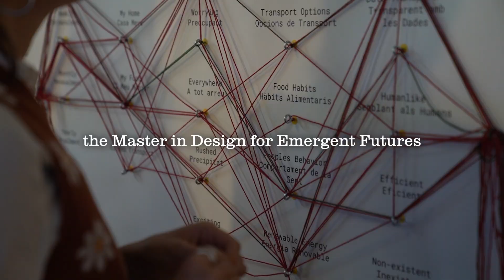Prototyping the Future: IAAC Launches a New Academic Chapter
IAAC – Advanced Architecture Barcelona announces a new academic stage through a renewed academic portfolio that consolidates its educational offer around a set of master’s programmes. This transformation reinforces IAAC’s role as a global hub for architectural innovation at a moment when Barcelona is preparing to become World Capital of Architecture in 2026.